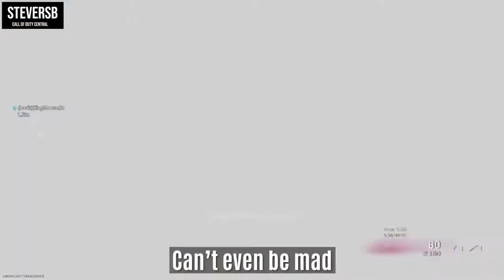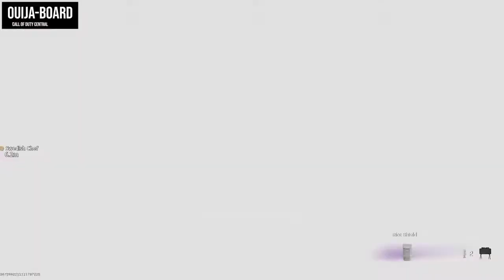*NEW* FOUR NEW WEAPONS! Warzone Highlights and Funny Moments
Welcome to Call of Duty NEW TECH! On this channel, we do warzone highlight videos! Not only do we do warzone highlights and funny moments but we also talk about new updates coming to warzone and all the speculation about upcoming events. *NEW* FOUR NEW WEAPONS! Warzone Highlights and Funny Moments